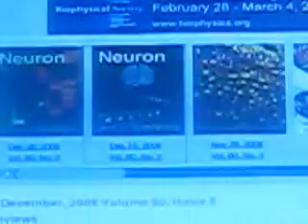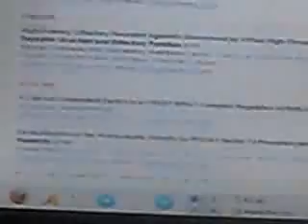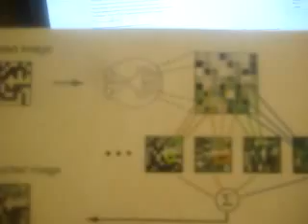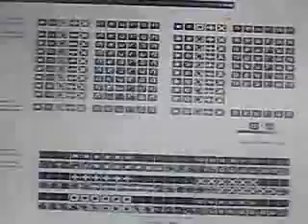Scientists capture images of what eyes see - word "neuron" next see images vlog 03/05/2009 1 of 3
This is just a quick message to bring your attention to the recent important publication by Japanese researchers, Kamitani, et al, that captured images of what a brain sees by using fMRI (functional Magnetic Resonance Imaging). They reported this in the December 10 2008 issue of "Neuron" magazine. for the full report. The Japanese researchers showed people the letters "neuron" and then captured the image of the letters "neuron" behind the people's head (see attached image). This is important because now possibly a massive market of cameras that can "see eyes" may evolve. In addition, perhaps now scientists will figure out how to see images produced internally by the brain such as those produced in dreams. It seems very likely that the next publication will involve the detection and recording of sounds heard by the brain - for example, recording different loud notes played into a person's ear. After this, the inevitable next step may be learning how to hear the sounds produced by brains - that is to "hear thought". Beyond this, the possibility of scientists figuring out how to send images and sounds directly back to brains cannot be ignored as a possibility, in addition to a very useful future tool in communication. Perhaps you reported on this find already, but I thought it was important and my responsibility to bring this scientific achievement to your attention, as you are a news outlet to the public and trusted by the public to tell them all the important information that may affect their daily lives. I for one, celebrate this report as a major scientific advance and look forward to the exciting possibilities of this new invention.
Thank you Ted Huntington
Contacts: For more information about the "Neuron" article and new fMRI technology: Yukiyasu Kamitani, ATR Computational Neuroscience Laboratories, Kyoto, Japan 3 Nara Institute of Science and Technology, Nara, Japan,